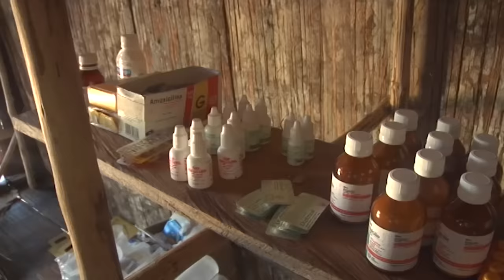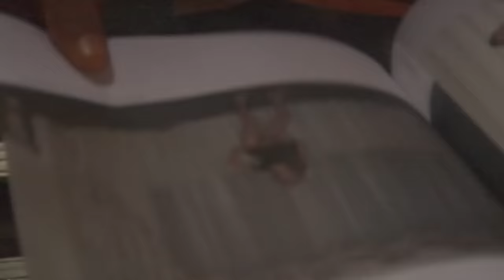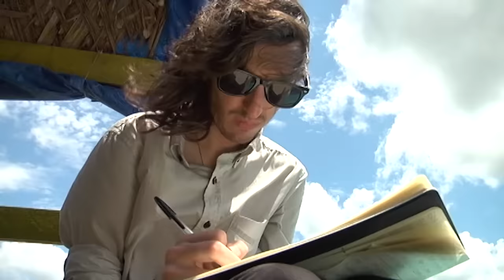Hunt For The Hallucinogenic Tree Frogs: The Sapo Diaries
VBS hunts the Amazon for its most hallucinogenic tree frogs, but federal agents, monster bugs, and an inept shaman keep getting in the way.